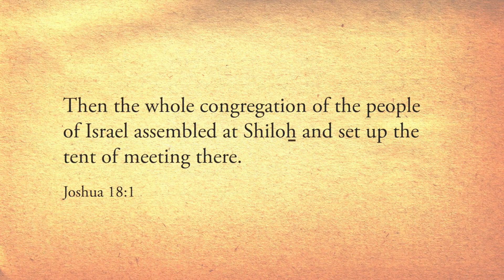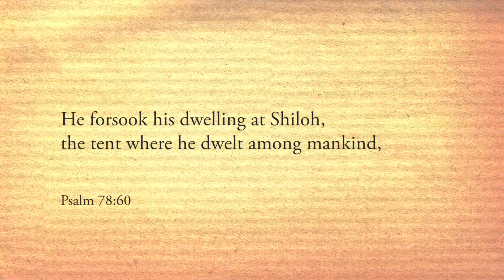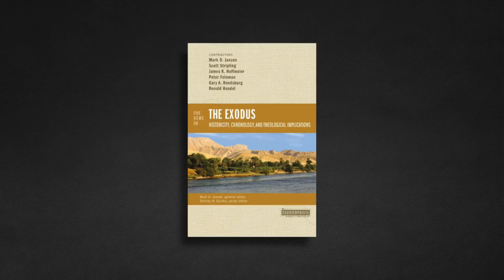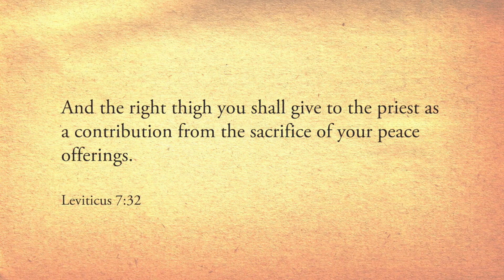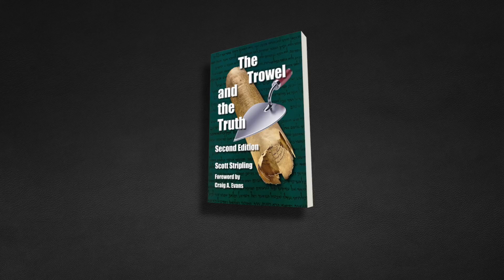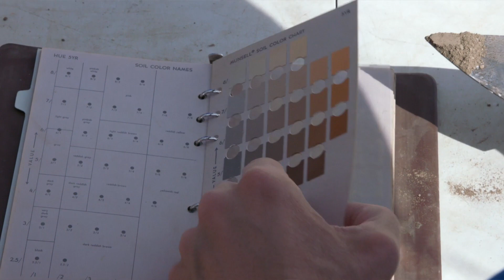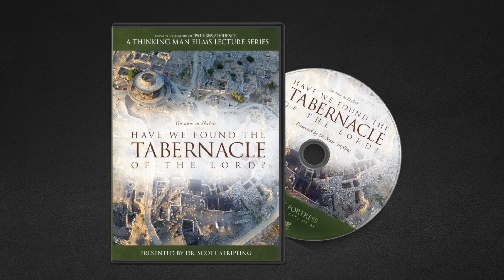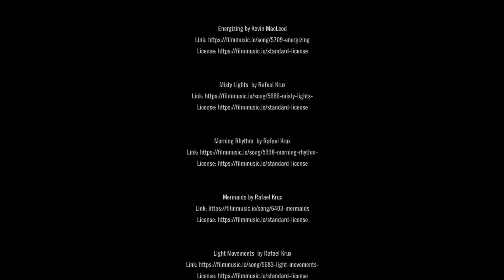Evidence of the Bible. Discovery at Shiloh!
Tim Mahoney and Archaeologist Scott Stripling delve into the archaeological work being done at Shiloh, the ancient site where the Tabernacle resided for centuries. Stripling and his team have been excavating the area.